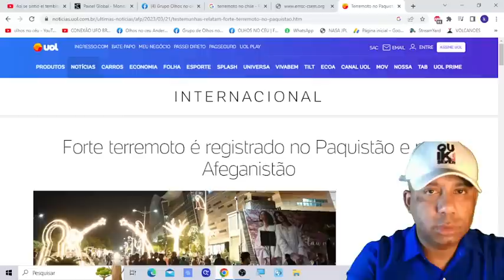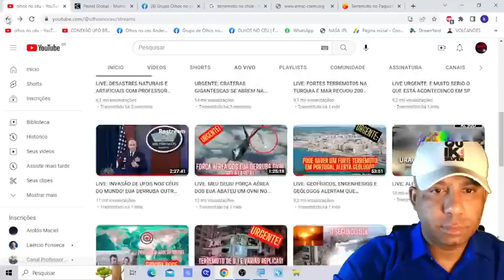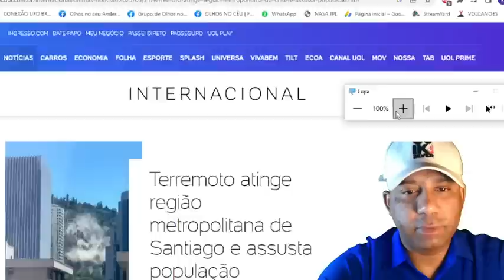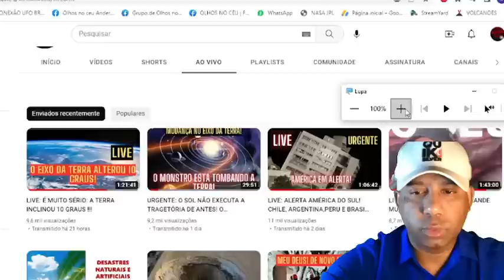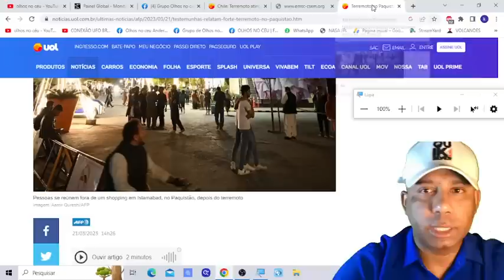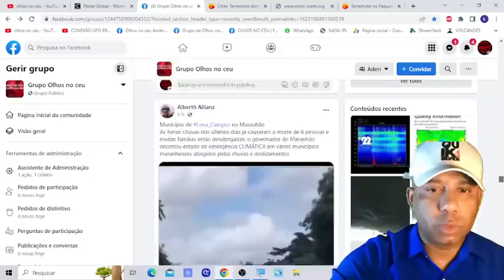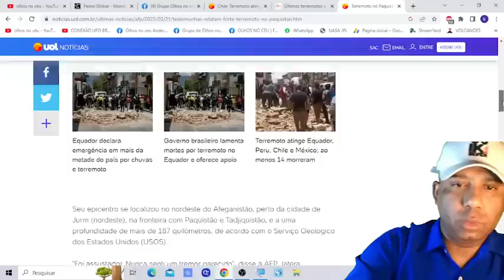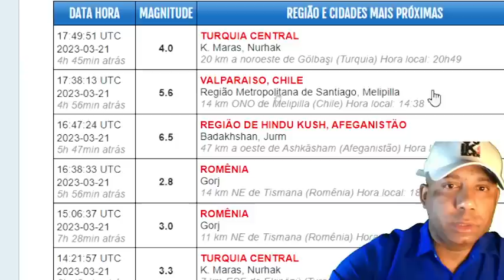URGENTE: FORTE TERREM0T0 NO CHILE EM SANTIAGO, FAZ MONTANHA SE ROMPER E GRANDE TREMOR NO PAQUISTA0